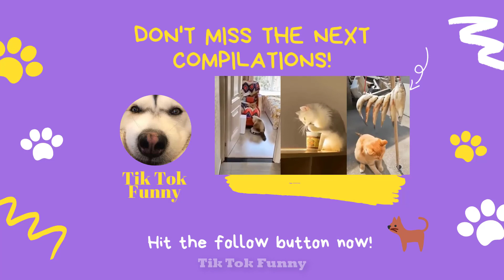Tik Tok Funny & Cute Pet Video Compilation #95